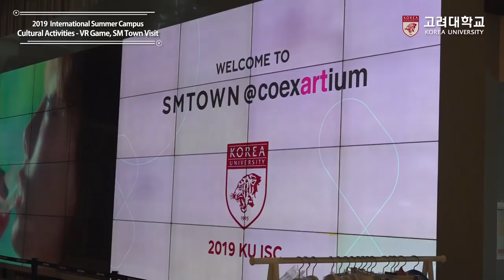[고려대학교 Korea University] 2019 ISC Cultural Activities - VR Game, SM Town Visit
2019 ISC Cultural Activities - VR Game, SM Town Visit

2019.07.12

VR Game, SM Town Visit